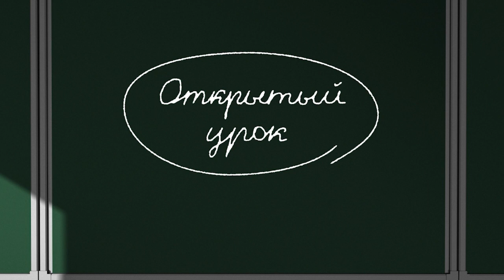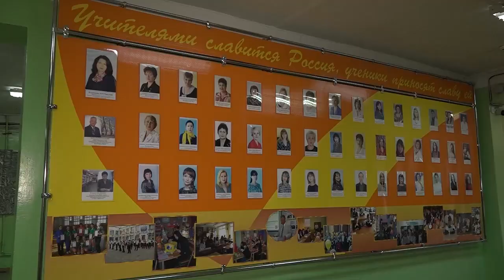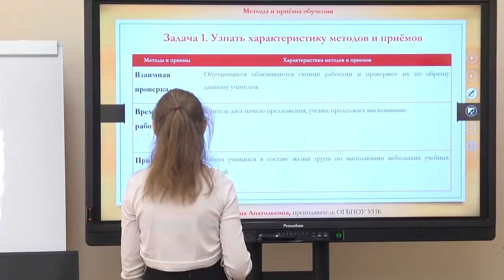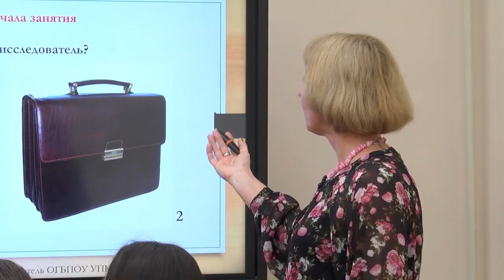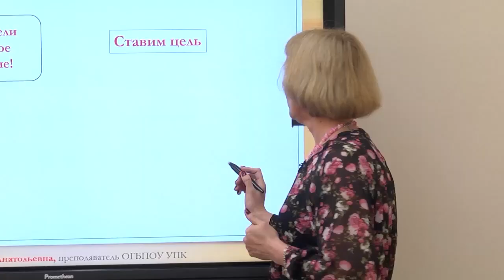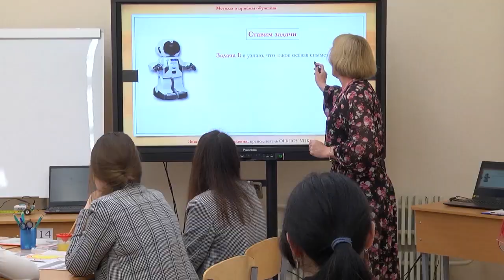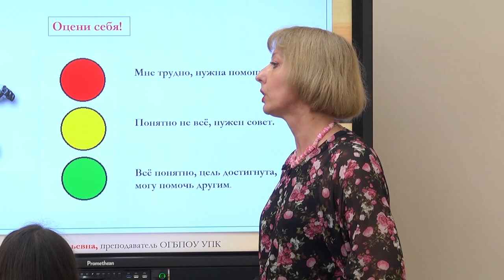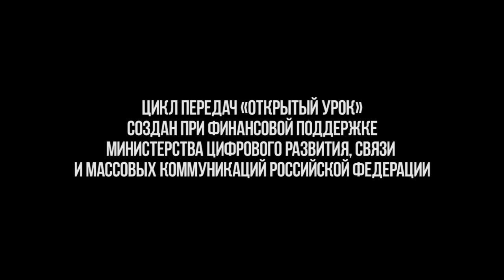Открытый урок. Педагоги педагогам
Все на «Открытый урок»! В Год педагога и наставника расскажем о профессионалах, на чьих занятиях всегда интересно. Учителя поделятся опытом — как подать тему, выстроить диалог с учениками и их родителями, найти свой уникальный подход к работе.

То, что настроение учителя задаёт тон всему занятию, здесь знают и педагог, и её студенты - будущие коллеги. Каждый элемент урока им предстоит не просто пройти - освоить и усвоить, ведь через несколько лет они сами так же своих учеников поведут к знаниям.